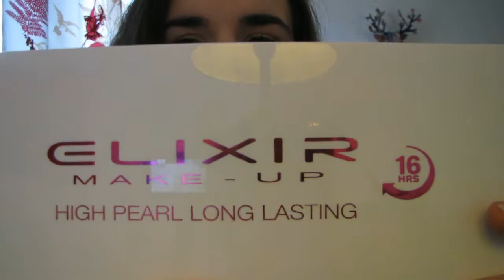Make up yeux Nude (beige/brun) pour tous les jours !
J'ai rapidement adopté ce maquillage yeux assez simple et rapide à réaliser. Avec ses tons mats et neutres, je trouve que ce look peut aller avec n'importe quelle tenue et pour n'importe quelle occasion !

Autre produits "yeux" utilisés:
-HD eyeshadow base, Nyx
-Perfect eyes waterproof eyeliner (noir), Too faced
-2 in 1 eyeliner pen, Essence
-Mascara Voluminous Carbon Black, L'oréal